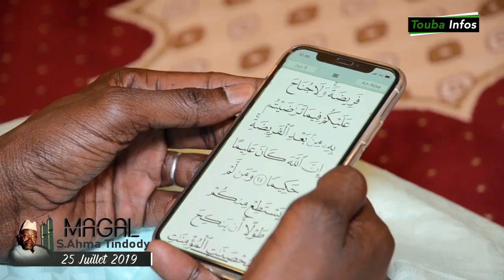Appel : Magal S.Ahma MBACKE TINDODY à Darou Khoudoss -édition 2019